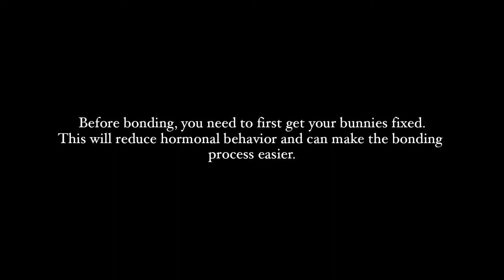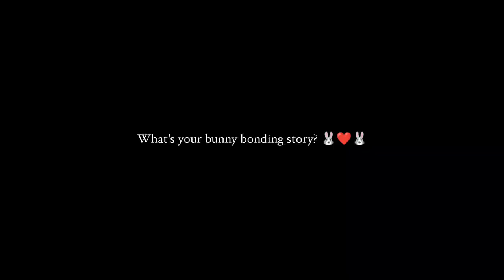Our bunny bonding experience ❤️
Bonding Boochin (female) and Chewie (male). Both are fixed bunnies. :)

Musician: Rook1e